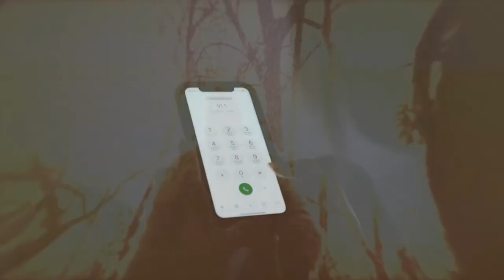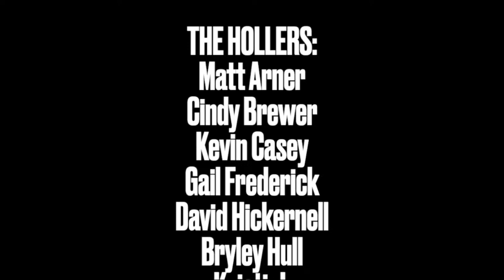EP 99: Bigfoot South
Author and Researcher Chester Moore joins the SE Crew for a discussion on his book and research.